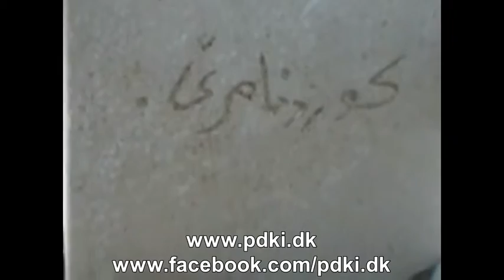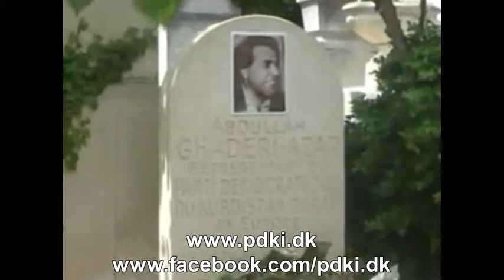شاهنامەی شەهیدان-جەگەر خوین
Şehnameya Şehîdan- Cigerxwîn